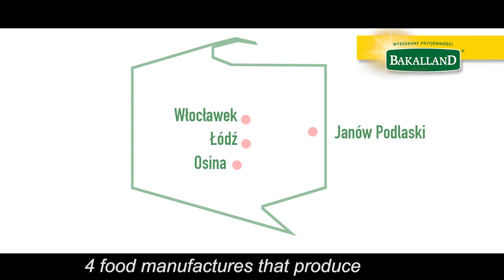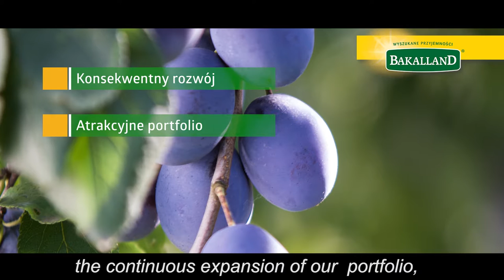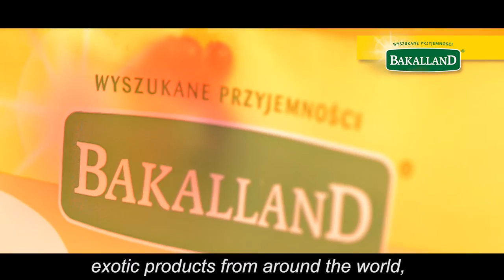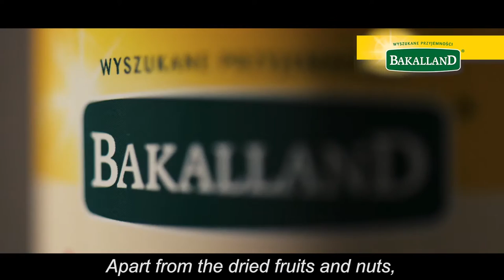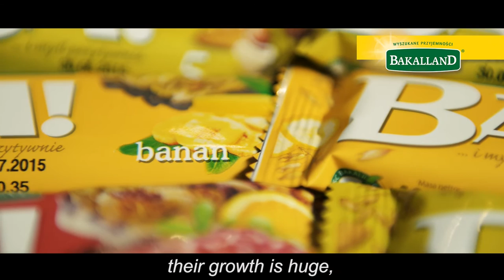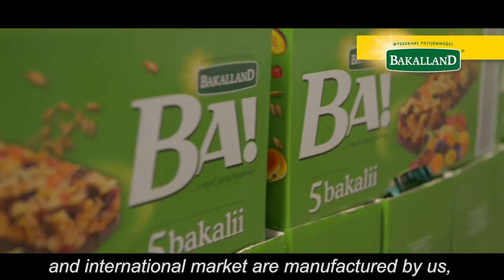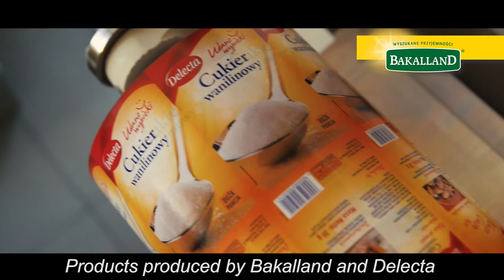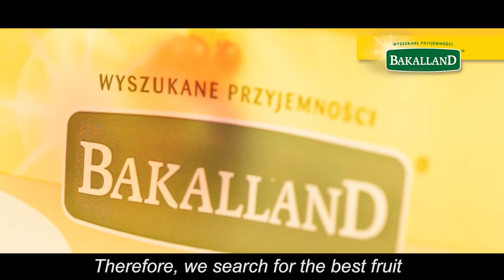Grupa Kapitałowa Bakalland_film korporacyjny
Przedstawiamy film korporacyjny o Grupie Kapitałowej Bakalland. Zapraszamy do współpracy.